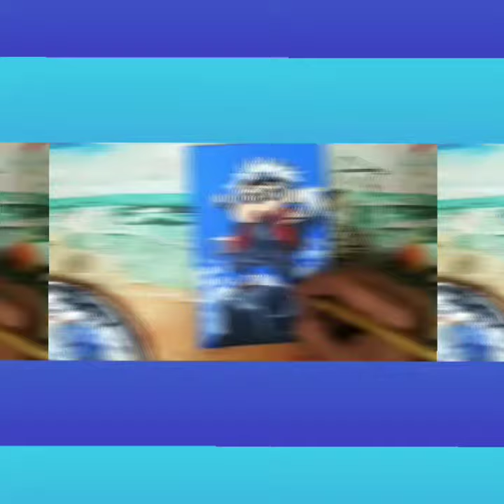Anime painting on mini canvas. Shinchan + Jiraiya = Shiraiya.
Anime Artwork

This video is for all the anime lovers who loves to make Anime paintings,
and other anime artworks.
Anime paintings is one of the favorite art style.
This painting is a combination of crayon shinchan and jiraiya from naruto.

The steps that every beginner should follow To make Anime artwork

1st  : Color the canvas for background.
2nd : Make the rough drawing and afterwards outline it with black marker or     pen.
3rd : Start coloring .Just feel the plain colors in the drawing.
4th : Start to give shadows and all whatever detailing you wanted to do.
5th : Don't forget to do signature.

Background Music